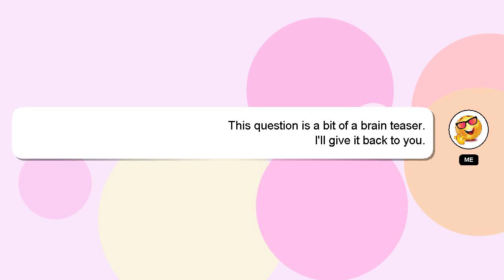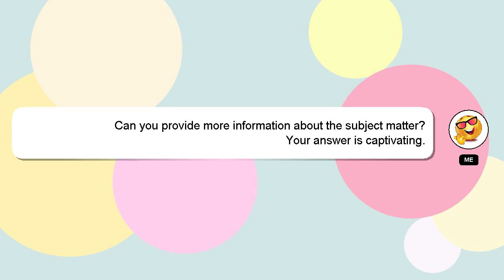How to export files from iphone to pc?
Let me give you a quick introduction about myself, Hello there, my name is Delphi. Let me assist you in answering any questions you may have. - How to export files from iphone to pc?

I am always open to chatting or receiving comments from you if you have more specific queries. Your answer will be recognized and valued, and I will 'heart' it to show my appreciation.

*2 What we are experimenting :*